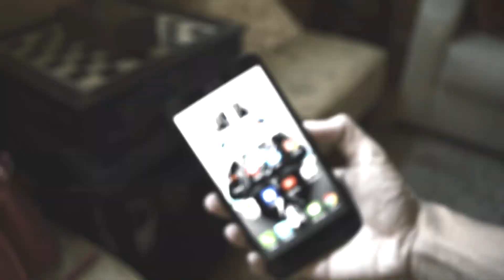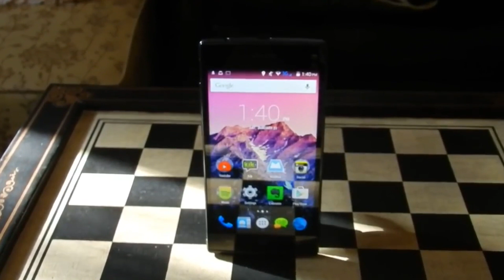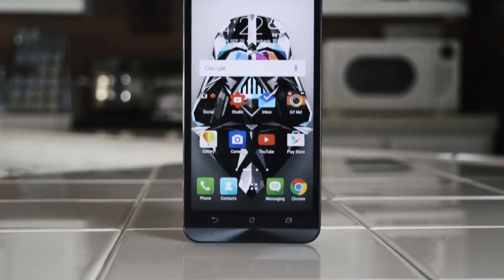Best Of 2015!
Hey guys here is a montage of some of the best videos I made in 2015. It has been an amazing journey and a great year. I can't thank you guys enough. Hope next year can bring as much great things as this year!

Snap Me Maybe?